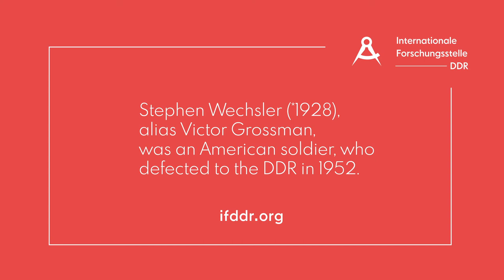Victor Grossman on support for Angela Davis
Stephen Wechsler (*1928), alias Victor Grossman was an American soldier, who defected to the DDR in 1952.